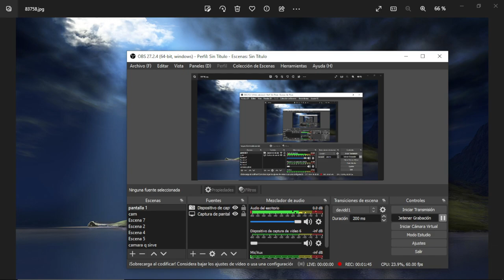Improvisación y recording 1